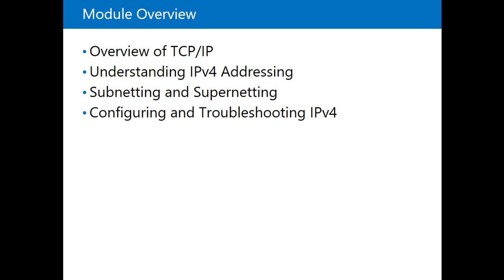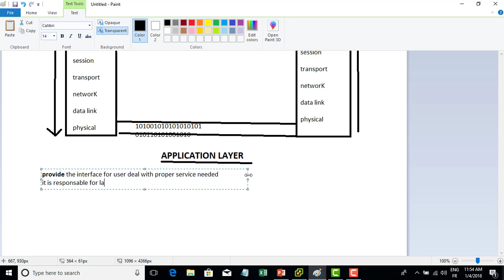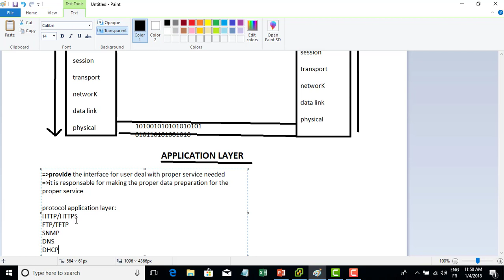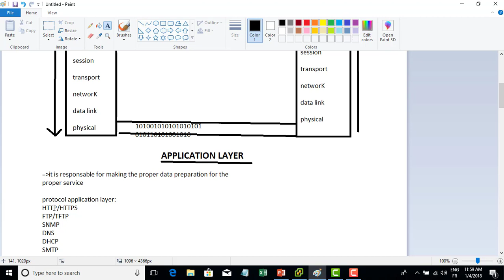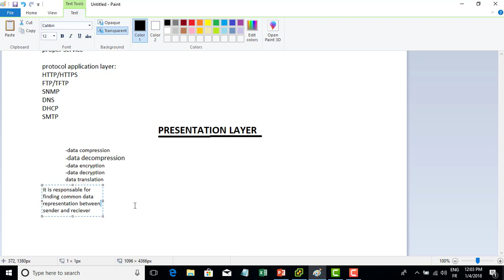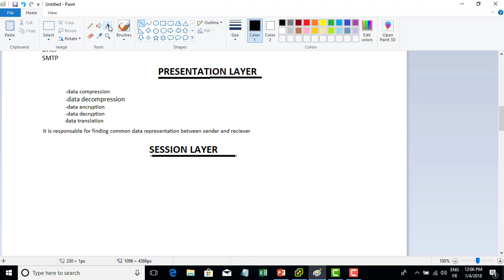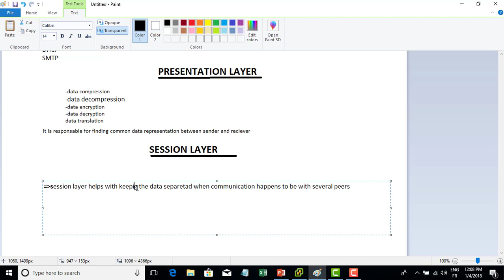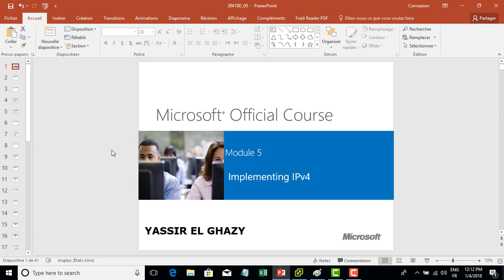63-MCSA 70-410 (Implementing IPv4 [Part 9]) By Yassir El ghazy | Arabic Darija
63-MCSA 70-410 (Implementing IPv4 [Part 9]) By Yassir El ghazy | Arabic Darija